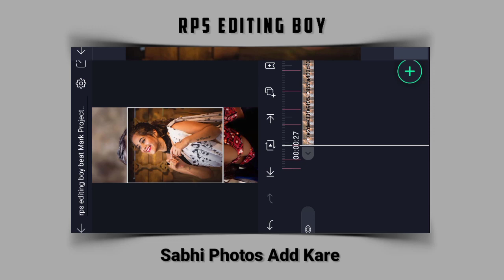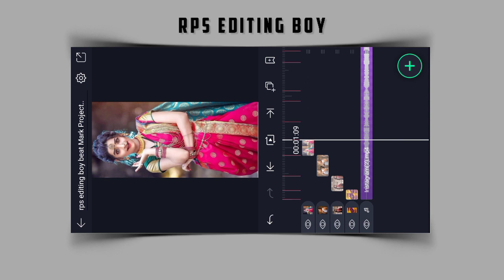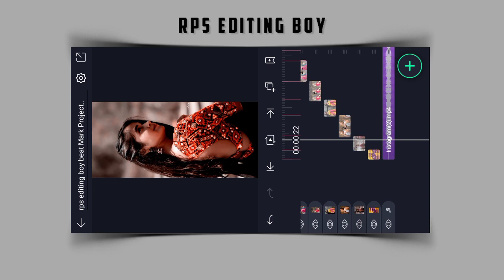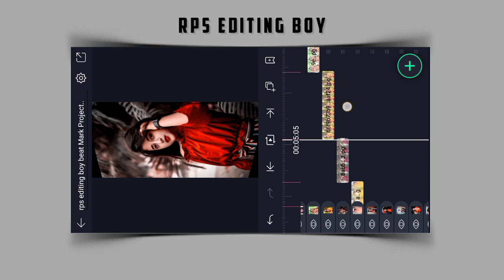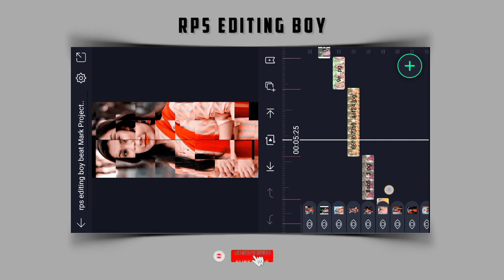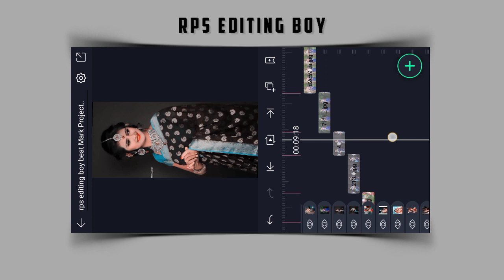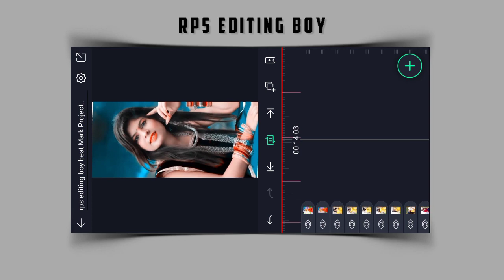🔥Alight Motion Video Editing || WhatsApp Status Video Keise Banaye || Aadiwasi Status Kese Banaye